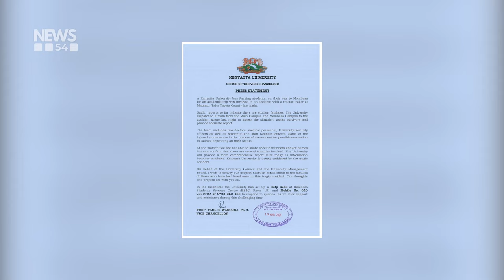Kenyatta University Accident: University suspends all classes | News54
Kenyatta University suspends classes for 3 days to allow students mourn their colleagues who passed away following an accident on Monday.